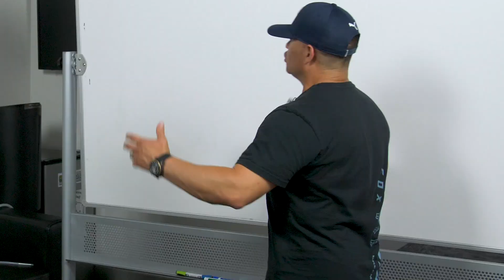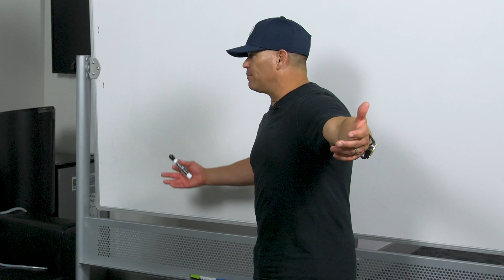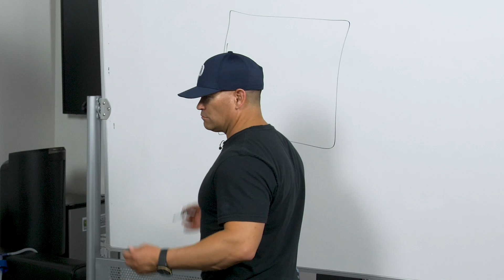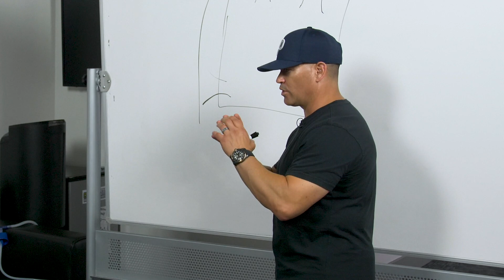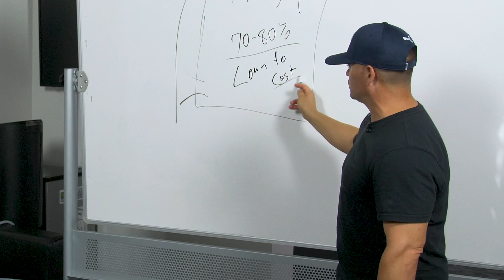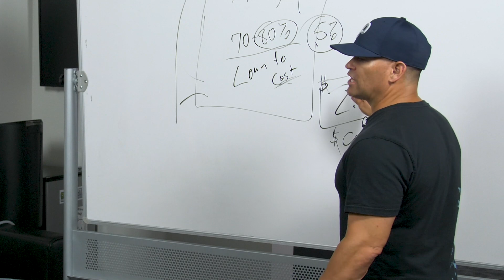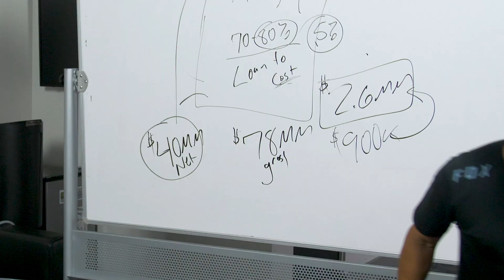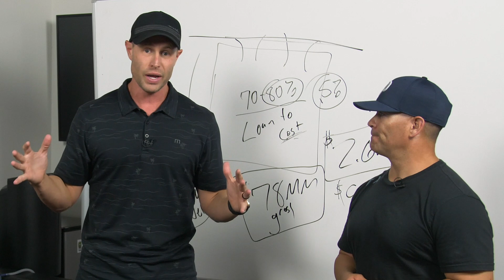Creating Passive Income Through Multi Family Homes | In-Depth Breakdown With Jerome Maldonado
In this weeks video the teacher becomes the student as Cody brings in multi-family expert and all around real estate badass, Jerome Maldonado. Jerome plays this game at a very high level and while the deals he is doing may seem too big to imagine, the unique and strategic way he approaches these deals are lessons every real estate investor should learn.

ABOUT CODY:
Cody Sperber is a real estate investor, social media influencer, and entrepreneur from Arizona that has successfully flipped over 1000 houses and is currently one of the largest investment educators in the world. He's been featured in Forbes, INC, Entrepreneur, Buzzfeed, and Huffington Post as well as on multiple episodes of Million Dollar Listing Los Angeles.